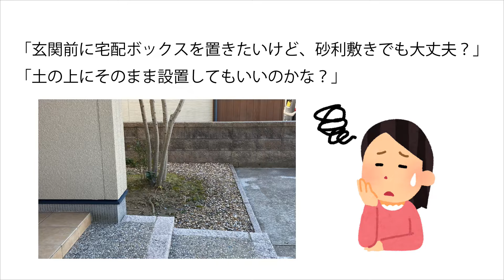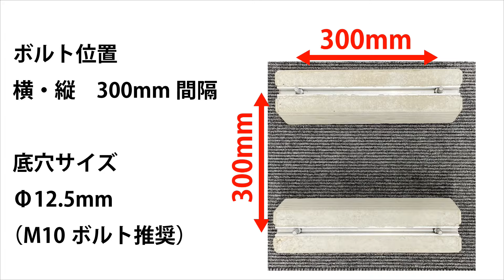【使い方解説】スライドコンクリートブロックを使った設置方法について【戸建住宅用宅配ボックス：宅配キーパーtumiki】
宅配キーパーtumikiでスライドコンクリートブロックを使った設置方法を解説しています。
宅配ボックス「宅配キーパーtumiki」はこちらから！公式ショップ：

◆宅配ボックスがあれば、荷物が届くのを待たなくても大丈夫◆
［再配達防止］
配達時間を気にせず出掛ける事が出来、荷物は都合の良い時に取り出せます。
宅配業者さんの再配達削減に貢献しつつ、自宅前でいつでも荷物を受け取れます。
共働きのご家庭でも、安心して外出が出来ます。

［大容量］
宅配キーパーtumikiは、業界最大級サイズの110リットルタイプをご用意しております。
収納容量が大きく、大きな荷物も宅配ボックスへ預ける事が出来ます。

［使い方とセキュリティーに優れたロック機構］
宅配ボックス専用として開発されたロック機構を採用。
暗証番号方式ではないため手間も省け、「暗証番号が分からないから開けない！」事が無いので安心してお使い頂けます。
預ける側も受け取る側も使いやすいデザインです。

［屋外設置］
屋外に設置する事を考えサビに強い素材を使用。しっかりとした作りで長く愛用して頂けます。
大雨、強風、台風、大雪などでも中の荷物をしっかり保護。安心して荷物を受け取れます。

［戸建て住宅向け］
宅配ボックス「宅配キーパーtumiki」は戸建て住宅向けの製品です。
設置工事は不要で、玄関先に「置くだけ設置」が可能です。

［国内生産］
宅配キーパーは全て国内の工場にて生産を行っています。国内生産の高品質で長く愛用して頂けます。

◆エクステリアに馴染むシンプルなデザイン◆
［選べるカラーバリエーション］
カラーはホワイト、グレー、ブラウン、ネイビーと、エクステリアでも人気の４色をご用意しています。
玄関先に置いても圧迫感なく、エクステリアに溶け込みやすいカラーバリエーションとなっています。

［組み合わせ自由］
組み合わせ35パターン×カラー４色＝１４０種類から、お好みの組み合わせの宅配ボックスを
作り出すことが出来ます。その気になれば、diyで自作宅配ボックスを組み立てる事も出来ます。

［二個受け取り］
宅配ボックス2個タイプや宅配ボックス＆メール便ポストなど、荷物の2個受け取りが出来るバリエーションも選択出来ます。
お客様の環境に合わせて組み合わせてお使い頂けます。

◆ふるさと納税でも購入可能です◆
「ランキングとレビューで探せる利用率No1ふるさと納税サイト：さとふる」でも宅配キーパーは購入出来ます。
「宅配ボックス」で検索するとおすすめ順で上位に表示されています。